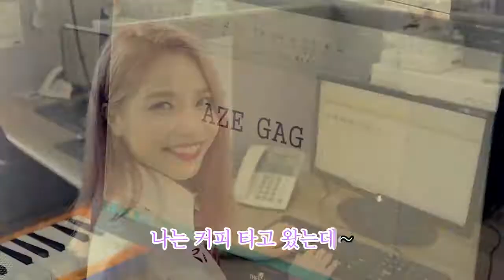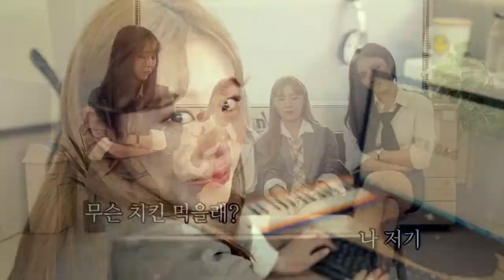MAMAMOO AZE GAG (60FPS)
these materials.